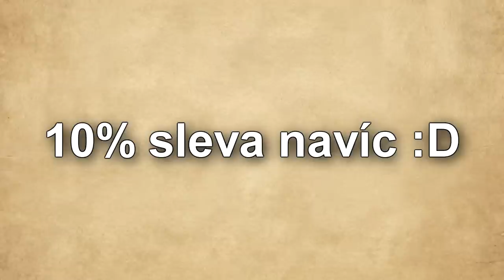PIGGY TYCOON V MINECRAFTU!😱 ZABÍJÍME LIDI JAKO PIGGY!😍 w/Martin